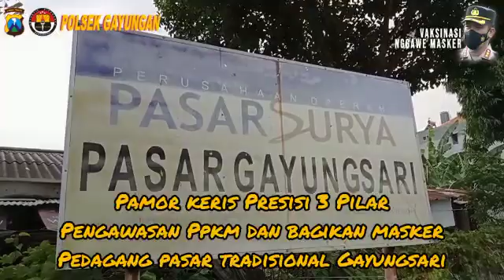Aksi Pamor Keris Presisi Polsek Gayungan Bagi Masker Gratis Kepada Pedagang Pasar Tradisional